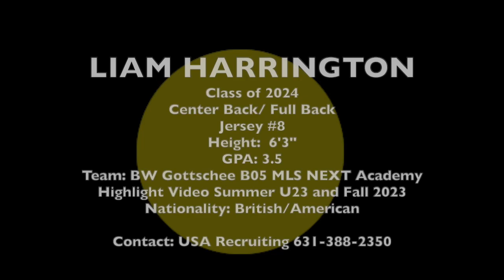Liam Highlight- 6'3" Center Back- BW Gottschee MLS Next BU19- Class of 2024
Laim Harrington
Class of 2024
Height: 6'3"
Position: Center Back
Team:  BW Gottschee MLS Next Bu19